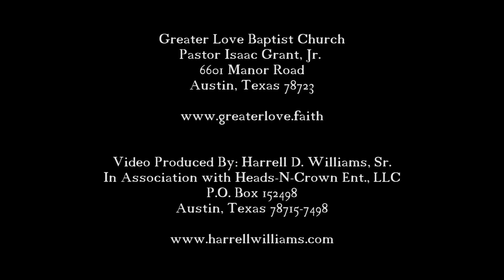Greater Love Men's Choir Pastor Grant sings (Austin, TX)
Greater Love Men's Choir   Pastor Grant sings (Austin, TX), Jan. 2020